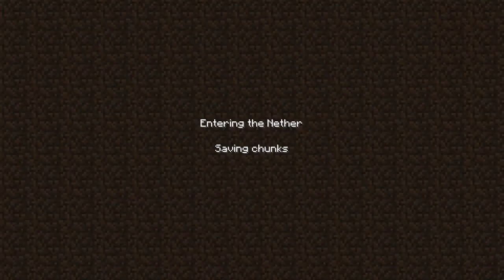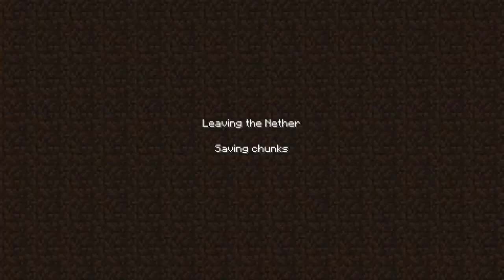Minecraft Madness: Glowstone Achieved - Ep.48